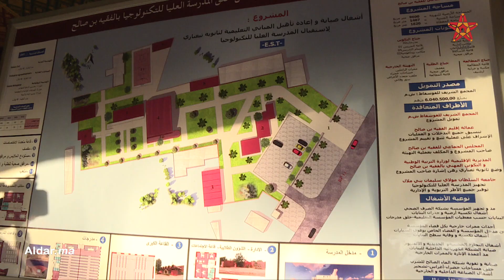افتتاح أول مؤسسة جامعية بالفقيه بن صالح